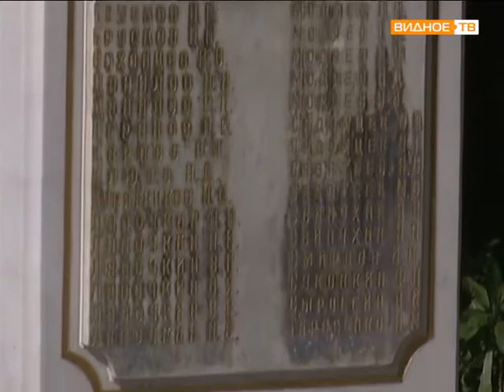Открытие памятника павшим в годы войны жителям д. Жуково